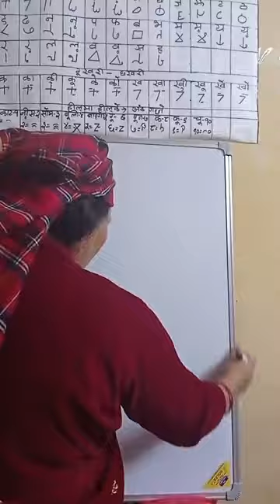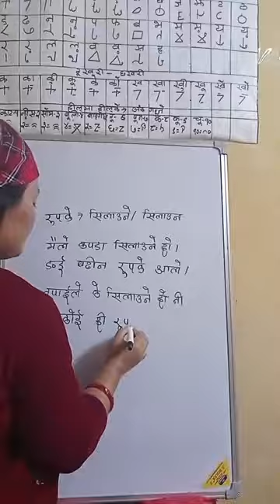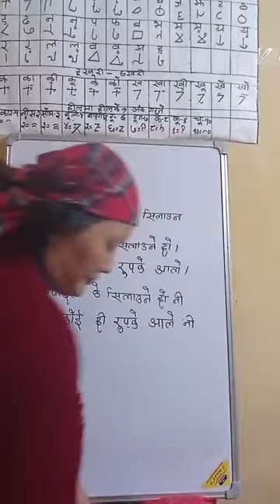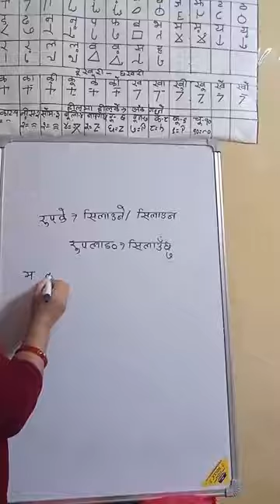Learn Magar Writing speaking listening reading Magar Language Nepali Translate